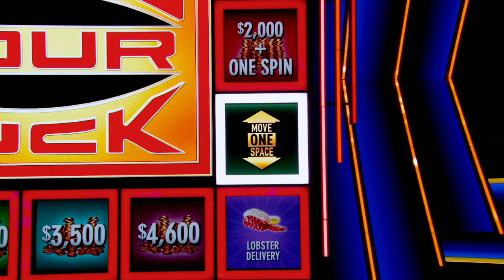Can Jessica Climb Back Into the Lead? - Press Your Luck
With all three contestants racking up a pretty big bank, Jessica is put in a tough place to try and make it to the next round. Watch 'Press Your Luck' SUNDAY 9|8c on ABC, streaming, on demand, and Hulu.